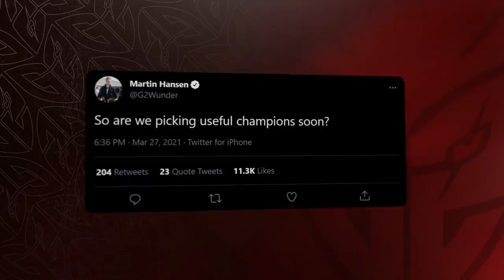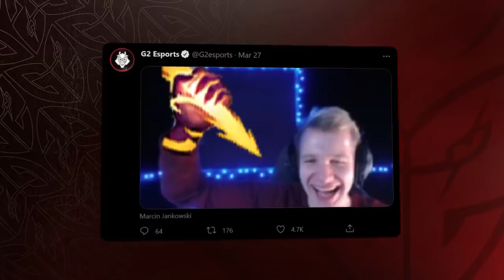Jankos Didn't Smite | LEC Spring 2021 Playoffs G2 vs Schalke 04 Moments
First game of LEC Spring Playoffs went *exactly* as planned.

In the standout moments vs. Schalke 04, Wunder goes fast on Sion, Rekkles' Seraphine is OP, Mikyx brought back support Gragas while Caps learnt too much from Jankos and missed a ban...